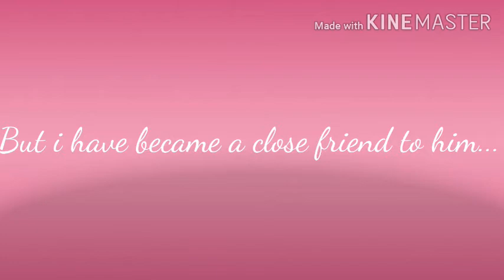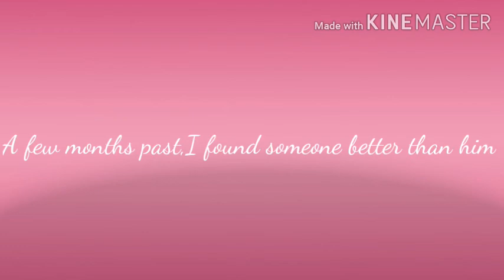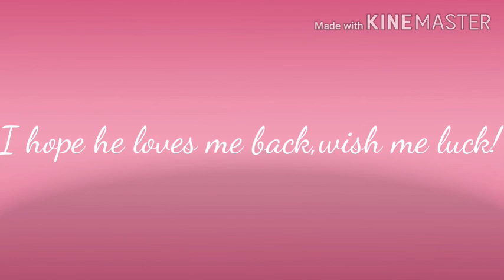My "Toxic" Friendship with my Ex Crush.(Read Description)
I just wanted to tell all of you that if you are heartbroken by someone,Well move on and find someone better.Just like i did.
Remember,If you think that your ugly,Pretty's is on the inside!you be you!You are Beautiful the way you are,Just keep on Smiling!